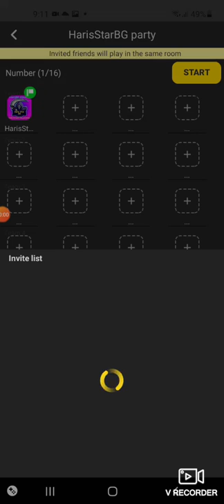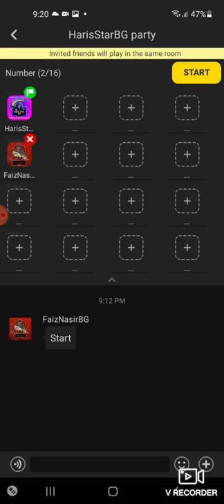play with faiz nasir bg I lose from him